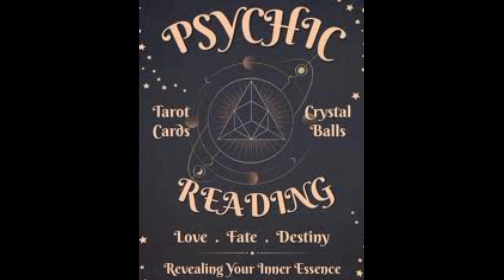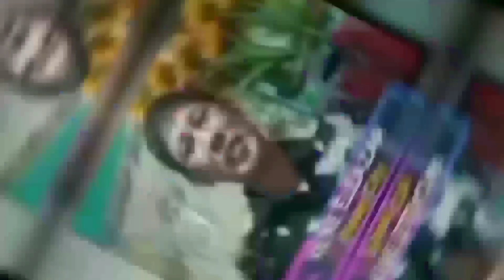BARANGAY SABANG BEACH RESORT AT STA CRUZ ZAMBALES